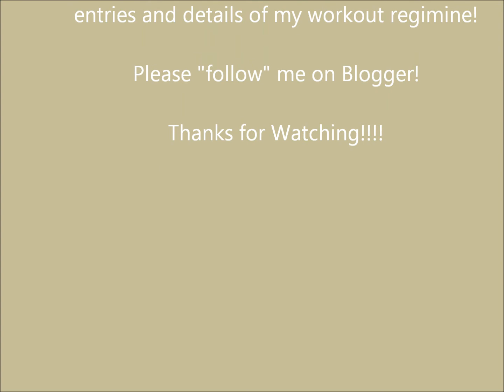Weightloss Journey-BEFORE photos 01-01-12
Come join me on my three day diet to lose the first 10 lbs of 20. for complete details and how to start yoursel! Let's do it together!